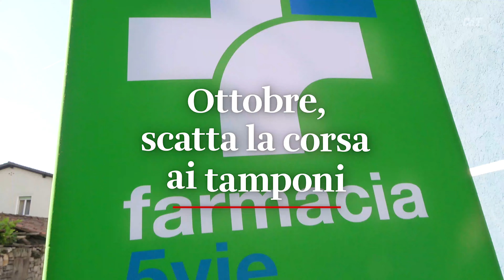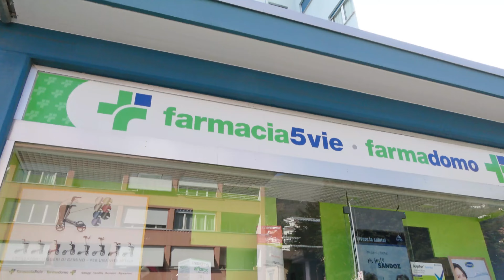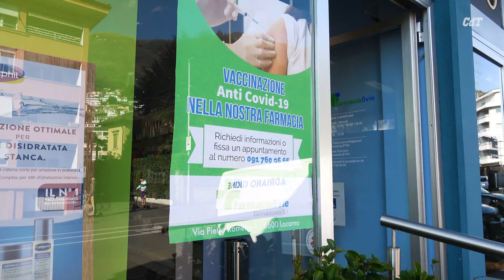🦠 Ottobre, scatta la corsa ai tamponi COVID (di nuovo) 🤒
👈 I casi di coronavirus tornano a salire come la caccia al test in tutto il Ticino – In alcune farmacie la domanda è triplicata in un mese: «E metà sono positivi» 🦠🤒 Il numero di casi di coronavirus in Ticino schizza verso l'alto. L'infezione ha ripreso vigore e si diffonde rapidamente, mentre le autorità raccomandano un repentino ritorno alle misure di protezione base (lavarsi le mani, tenere le distanze, arieggiare i locali). E intanto si scatena la «caccia al tampone» in tutta la Svizzera italiana. «Richieste triplicate da un mese all'altro e metà sono positivi», racconta Paola Regazzoni, titolare della Farmacia 5 Vie a Locarno, la prima nella regione ad aver offerto questo tipo di servizio fin dai primi momenti della pandemia. La sua struttura dispone anche di un ingresso separato per chi presenta sintomi. «Certo, non siamo ai livelli dell'ultima ondata, quella tra dicembre e gennaio», sottolinea Federico Tamò, titolare della Farmacia Malè a Bellinzona, oltre che portavoce dell’Ordine dei farmacisti ticinesi. «Noi non abbiamo registrato un aumento così netto», spiega Nicole Righetti, della Farmacia Trevano a Molino Nuovo. «Anche perché – aggiunge – nei dintorni ce ne sono parecchie che fanno altrettanto e immagino che la domanda si diluisca un po', qui nel Sottoceneri».

«Le persone che testiamo hanno sintomi da diversi giorni», dice Tamò. «Sintomi che non sono andati via per conto loro e quindi questi pazienti cercano risposte e fanno un tampone per capire quale sia la causa del loro malessere».
Questa nuova corsa al tampone può essere paragonata alla situazione dell'anno scorso? Regazzoni non ha dubbi: «No, perché con le restrizioni in vigore ci si sottoponeva all'esame per i motivi più disparati. Avevamo relativamente pochi esiti positivi e tantissimi test eseguiti su chi non aveva sintomi. Ora si presentano solo coloro che stanno male. E, a livello di numero di tamponi, siamo ai livelli di febbraio 2022. Ad oggi, per ottobre, ne abbiamo 250. Speculo sul fatto che a fine mese saranno sui 550».
La conferma arriva anche da Tamò, secondo il quale il risultato, per il suo esercizio, si assesterà «attorno ai 400, 500 per questo mese». Cifre diverse per Righetti, che ne stima «all'incirca 200 nella nostra farmacia».

Produzione: Jona «pixel» Mantovan